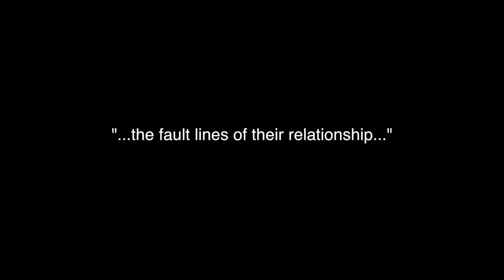Directing God of Carnage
Director Mark Klugheit explains why God of Carnage is such a compelling piece of theater. Yasmina Reza's Tony-Award winning play promises one of the most exciting nights of theater this season in Tucson. Two couples meet in an upscale Brooklyn apartment to have a "civilized discussion" of a playground fight between their children. The discussion lasts 90 minutes; civilization only endures for about five.
A "streamlined anatomy of the human animal [that] incites the kind of laughter that comes from the gut, as involuntary as hiccups or belching..." NEW YORK TIMES.
A Roadrunner Theatre Company presentation, starring Roger Owen, Nikki Heinrich, Steve McKee, India Osborne. Directed by Mark Klugheit. Play actually runs through November 20.